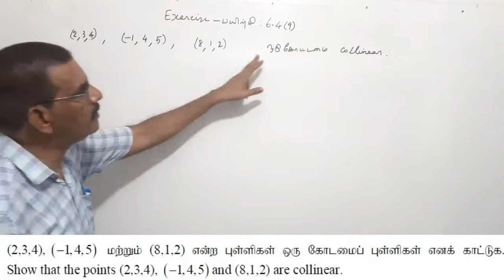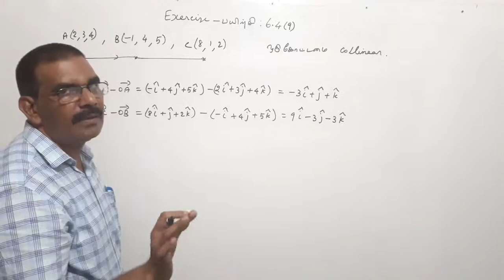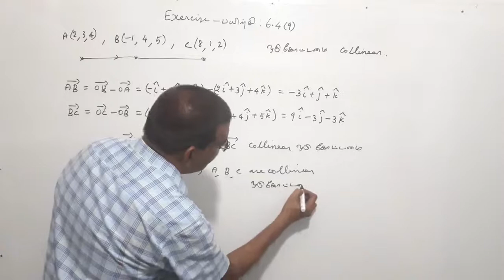TN New Syllabus/12th Maths/Chapter-6/Example-6.4/Q.No-9/Video-72